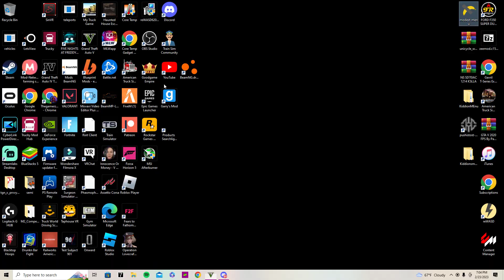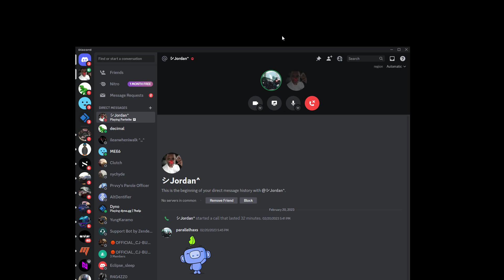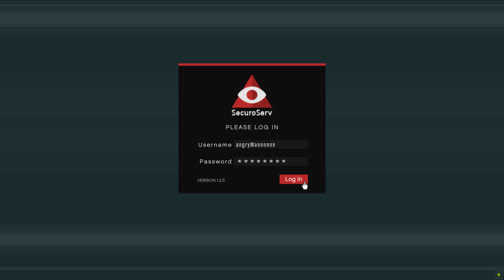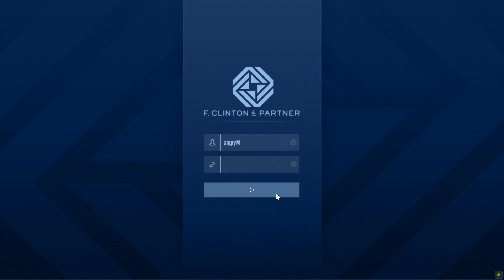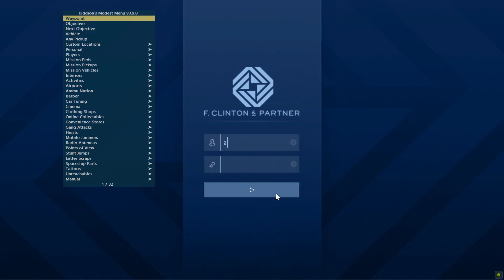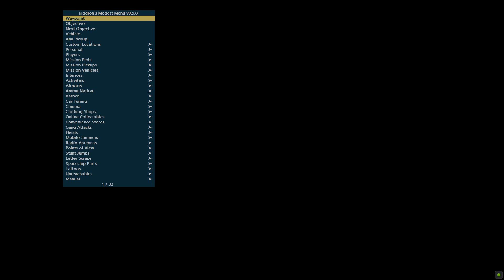Just playing some GTA5 Pt.2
Hello TheGamerz345 here i do YouTube and play a variety of games. I also have another channel which is in the Channels Category on this Channel!

Snapchat ohdatsay-

PlayStation ParallelHaxs-

Xbox wowcuh6269

Steam yaboyman-

Specs- CPU-i7-7700k
GPU- EVGA GTX 1080
RAM-16GB
STORAGE- 2TB HDD- 2 M.2 SSD- 1 SATA SSD

If you have any Questions about this particular video please comment what you need.
I can and will provide the links to mods if I am asked and will not put it in the description.